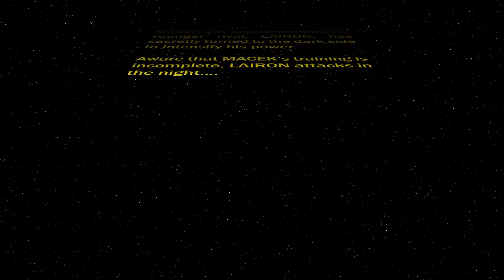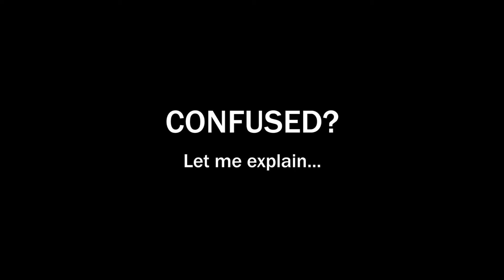Rogue One: A Star Wars Story "Breath" TV Spot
Deep breaths. Tickets are now on sale for Rogue One: A Star Wars Story